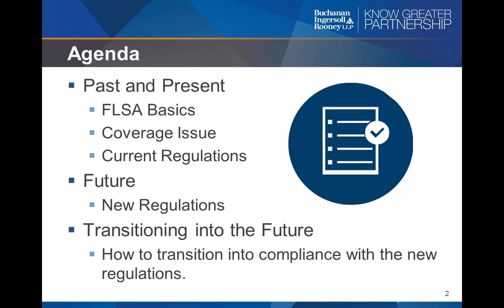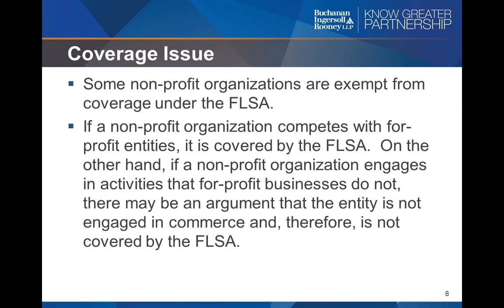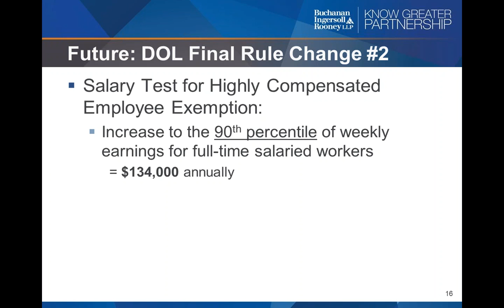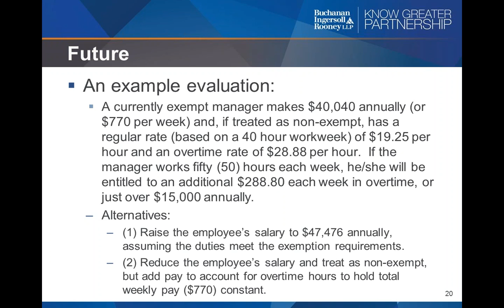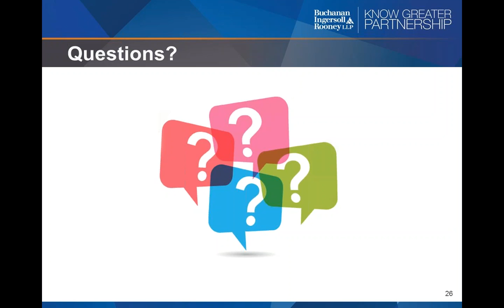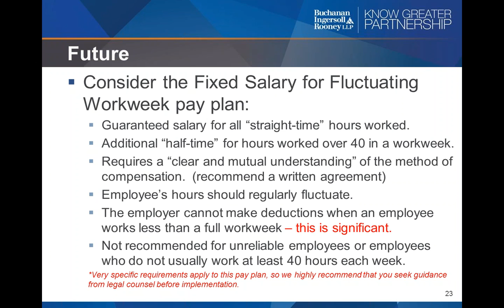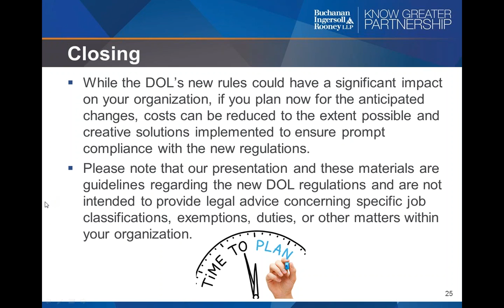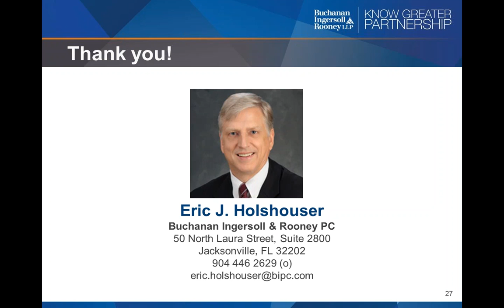10-25-2016: The Department of Labor Changes FSLA and Your Campus Ministry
Eric Holshouser, an attorney with Buchanan Ingersoll & Rooney PC will share the top five things you need to know about the new Department of Labor salary and overtime changes that go into effect December 1, 2016.